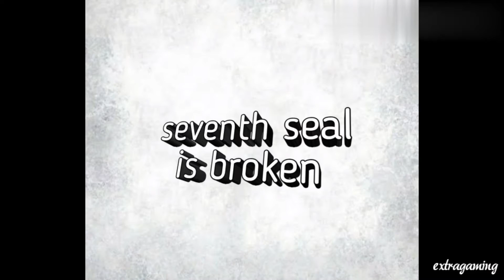The journey of three horseman | Darksiders